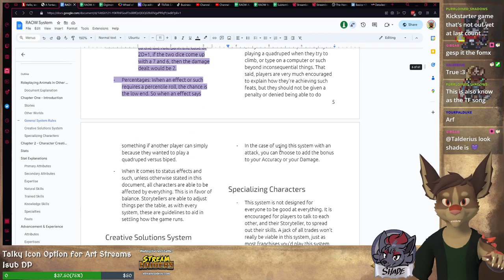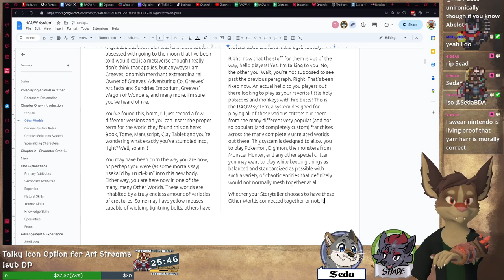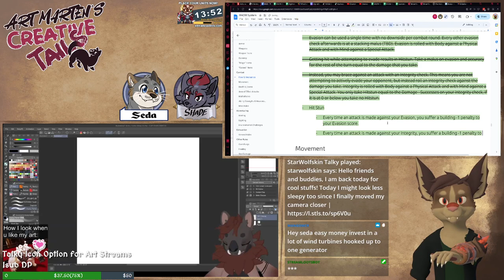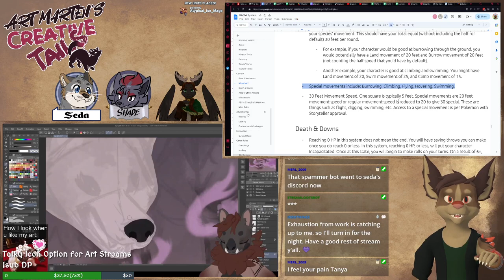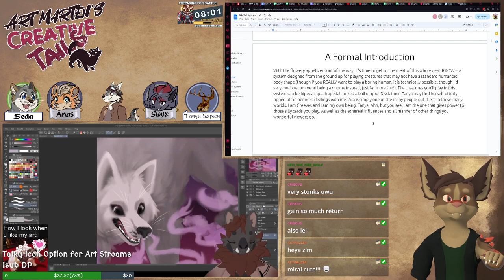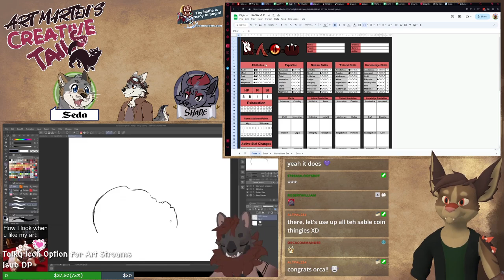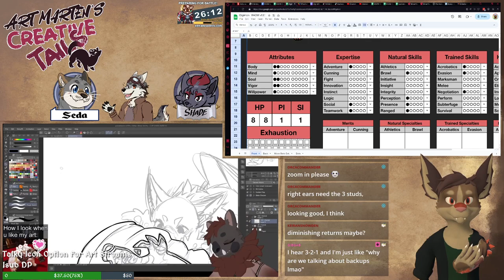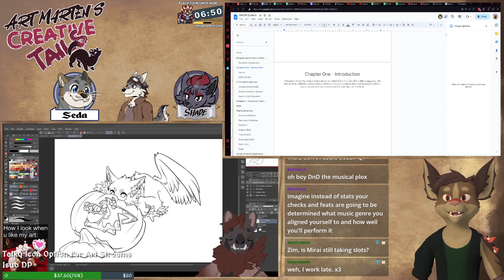Art Marten & Dev Tails - SCAR - Readability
Mirai will be joining us this evening for an art stream! Meanwhile, I'll be working on our SCAR system, we're improving readability!